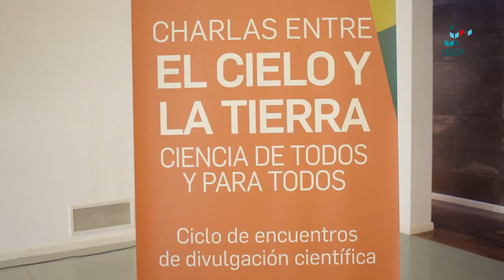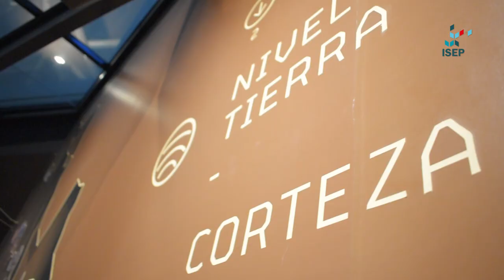Primer encuentro presencial - Seminario "Plaza Cielo Tierra" | Institucional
Primer encuentro presencial del Seminario "Plaza Cielo Tierra".
Durante la jornada se abordaron los espacios formales e informales para la enseñanza de las ciencias y la guía de visita como estrategia didáctica. Año 2018.